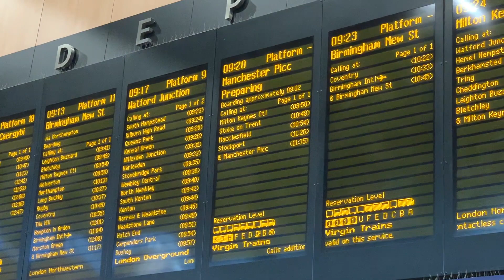Virgin Trains First Class London Euston to Manchester Piccadilly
This is my experience with Virgin Trains First Class from London to Manchester. Bear in mind that services on weekends don't include a hot meal!